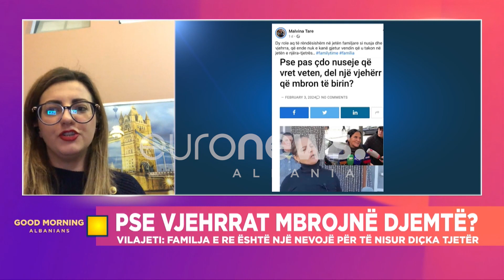“Moshat e mesme më ka shkruar negativisht për statusin e vjehrrave”-Gazetarja